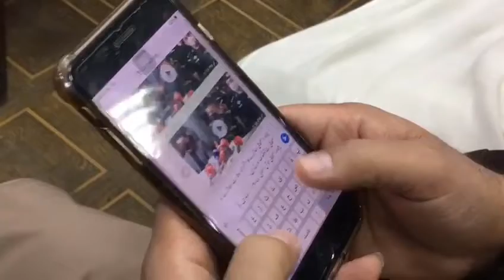IG Khyber Pakhtunkhwa Doctor Sana Ullah Abbasi Press Conference In Peshawar Press Club About Karak